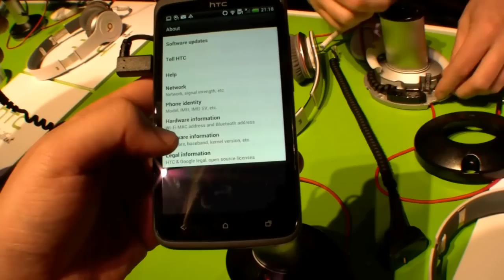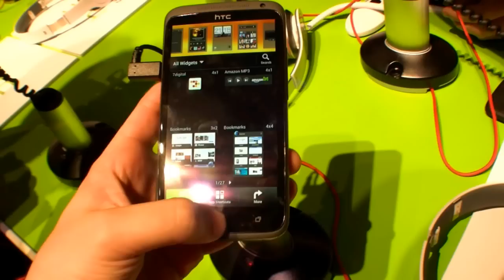HTC One X Hands On auf der HTC Pressekonferenz